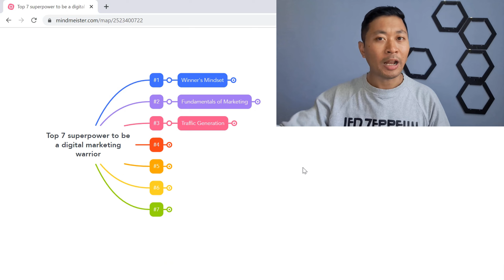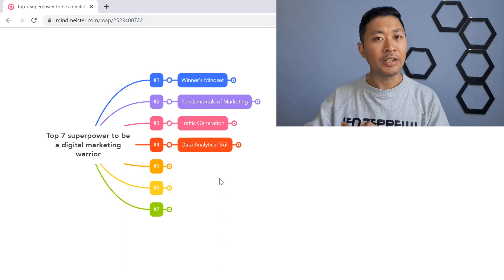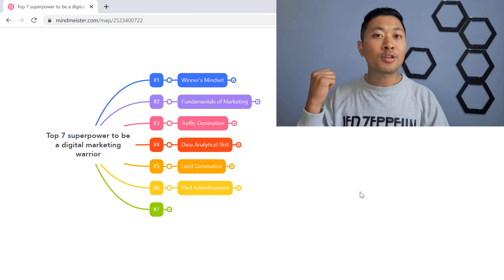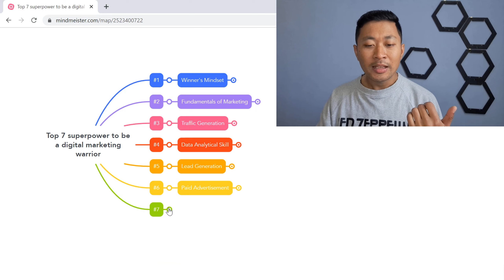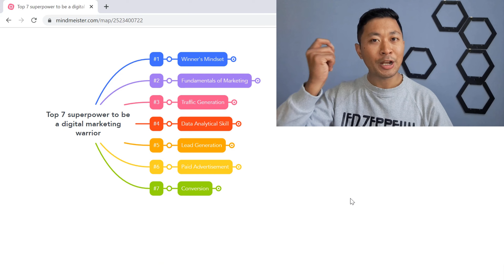Do you have these 7 skills to be a Digital Marketing expert?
Time Stamps:
0:00 Intro
0:26 First Super Power
2:34 Second Super Power
5:23 Third Super Power
6:52 Fourth Super Power
9:03 Fifth Super Power
11:09 Sixth Super Power
12:30 Seventh Super Power
14:18 Outro